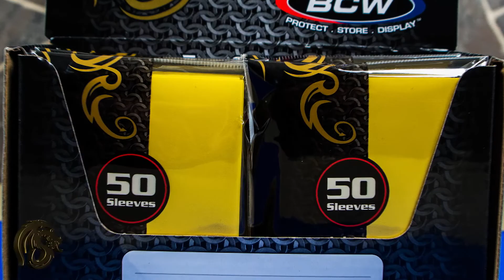BCW Card Playset Sweepstakes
Enter the 2015 BCW Card Playset Sweepstakes for your chance to win a great BCW Prize Package. Included in this prize package is a playset of (4) Magic: The Gathering cards, a 12-Pocket Z-Folio LX of your choice, a BCW Playmat of your choice, 5 packs of Resealable Inner Sleeves, and 10 packs of Decks Guards of your choice. No purchase necessary. Entry ends June 22, 2015. 1 winner will be randomly selected on June 23, 2015.